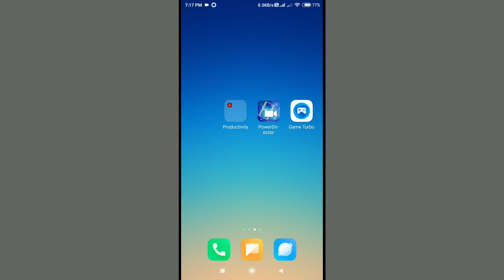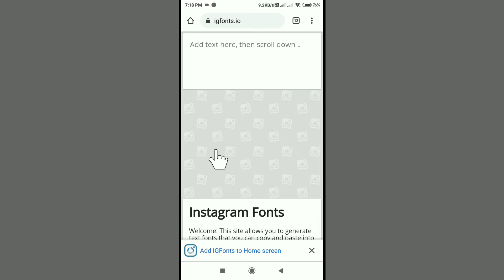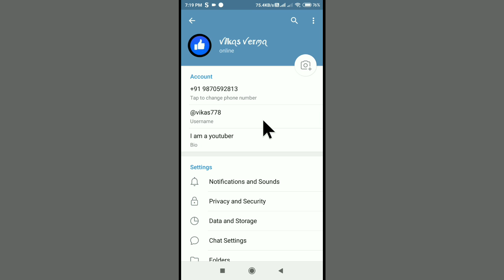Telegram Par Stylish Bio Kaise Likhe | Add Telegram Stylish Bio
Aaj Ki Is Video Me Hum Janenge Ki Telegram Me Apna Bio Kaise Add Kare Yani Ke Agar Aap Telegram Me Bio Likhna Chahte Ho Or Usko Aap Stylish Me Likhna Chahte Ho To Aap Video Ko Poora Jarur Dekhen

In Today's Video  We Will Know How To Write Your Stylish Bio In Telegram App So That If Any Person Sees Your Bio  Then If He Likes Your Bio Then How To Add Your Stylish Bio To Telegram  Let Us Know In This Video